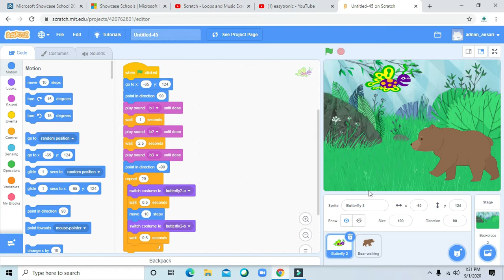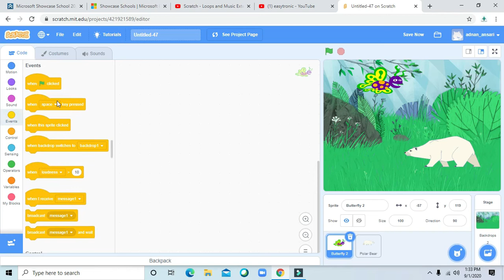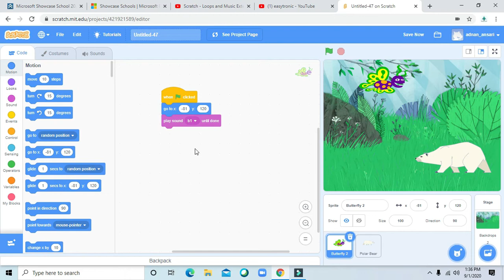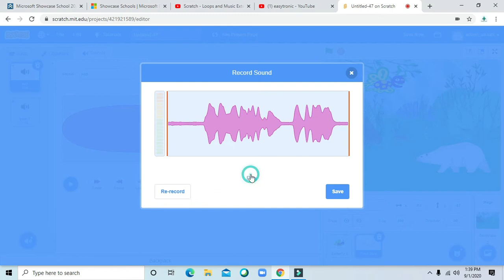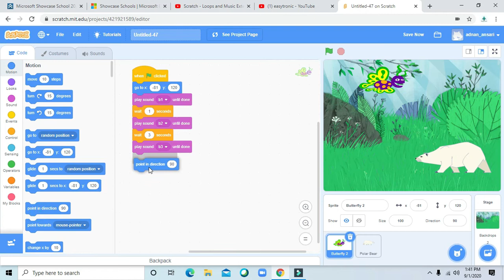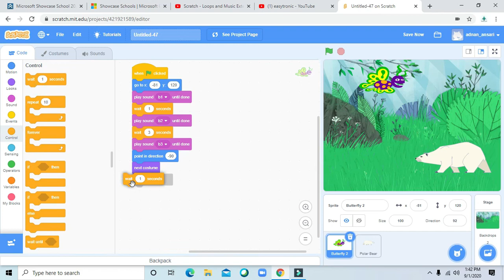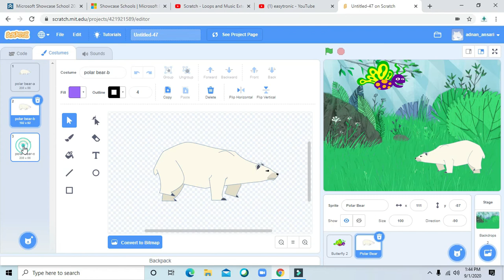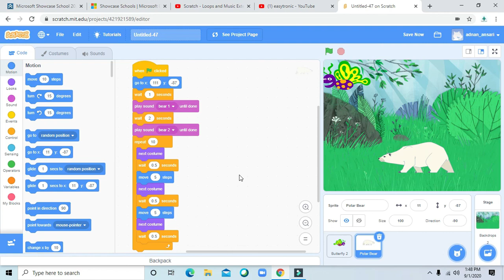6 Simple Voice Story Scratch Tutorial for Beginners in HINDI Easytronic Tutorial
In this tutorial, we will learn Simple Voice Story.. SCRATCH is a FREE ONLINE & OFFLINE BLOCK BASE Visual Programming language in a quick step. Just follow these simple steps..

If you have any query for regarding SCRATCH. Don't hesitate to comment in

How to ADD NEW Library in Proteus 8 Software

How to interface Arduino UNO with LCD in Proteus8 Software

How to Install Node_MCU ESP8266 in Arduino IDE Software

IoT Based Home Automation Using NodeMCU ESP8266 & Blynk APP